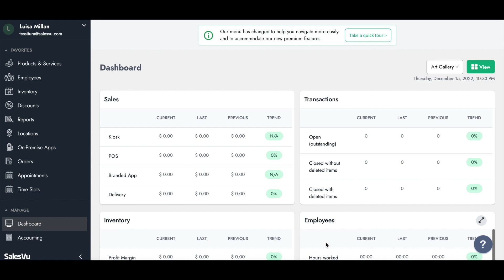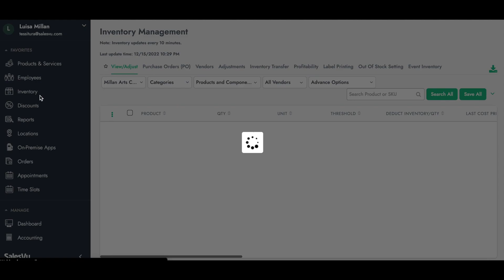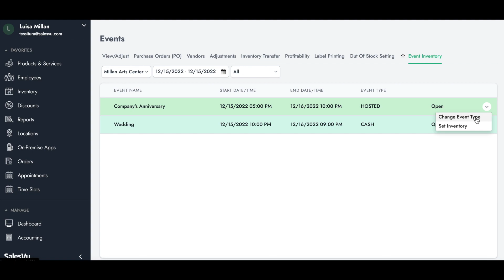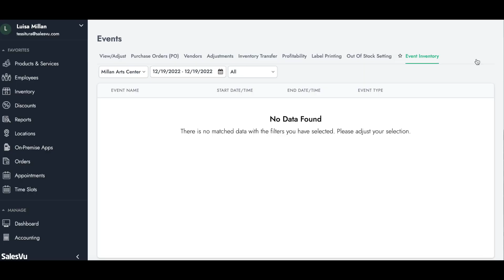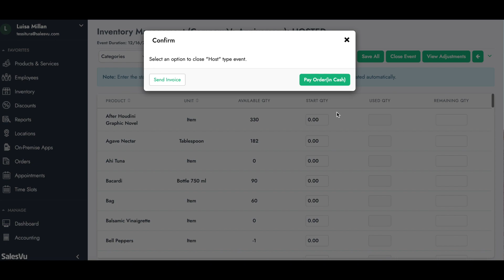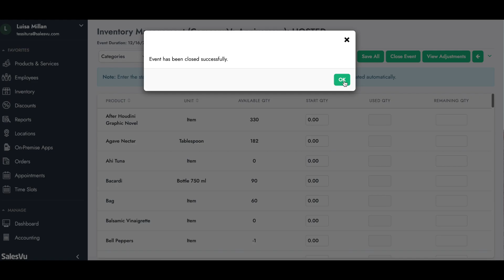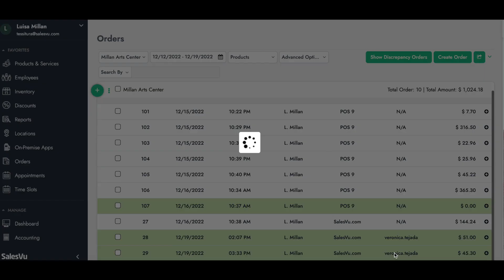SalesVu Hosted Event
Learn about more possibilities in our Event Management Module with Hosted Events